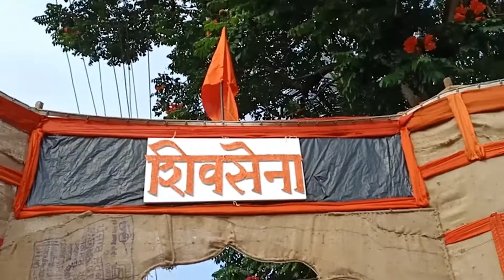Goundwad Dasara 2020 | Durgamata Doud Highlights | Ch.shivaji Maharaj | Belgaum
Shri durgamata doud goundwad 2020